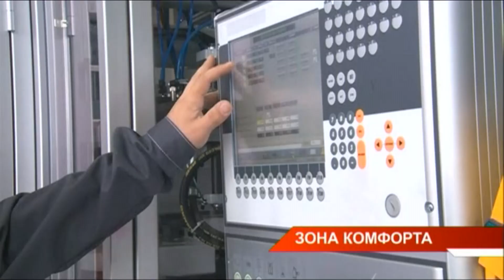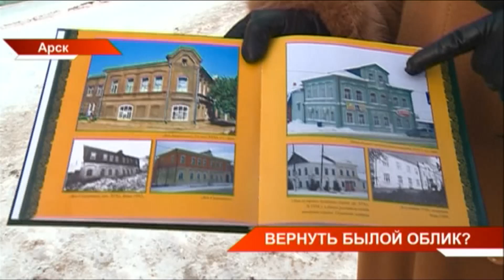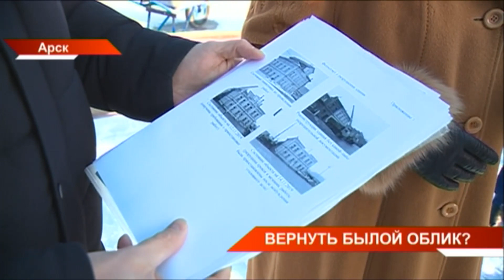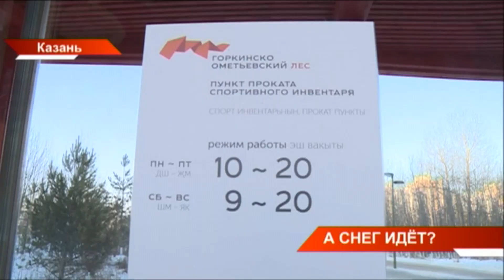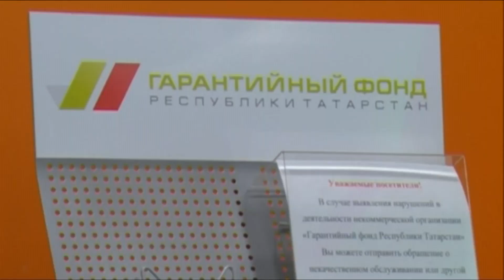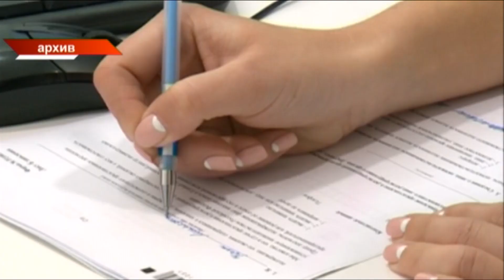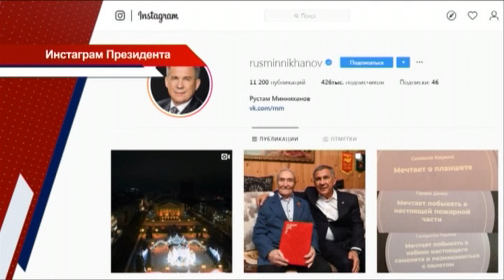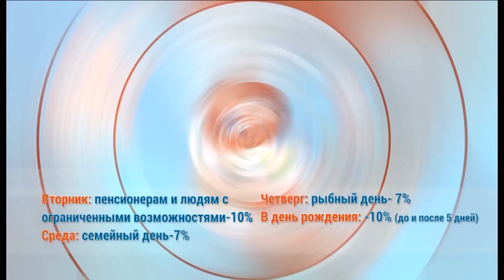"Новости Татарстана", 27/12/2019